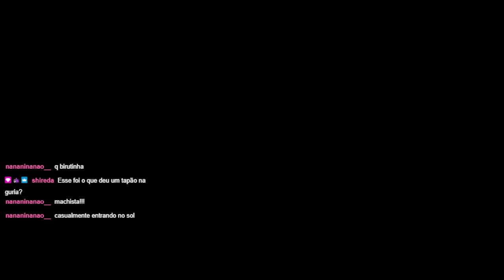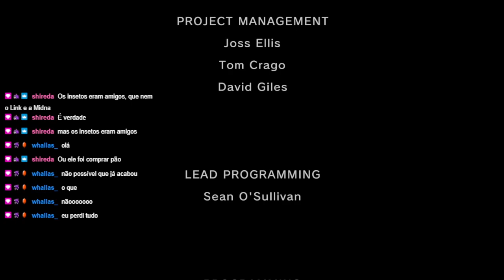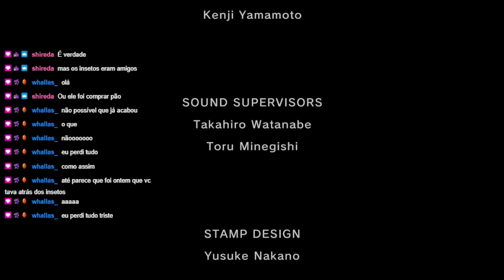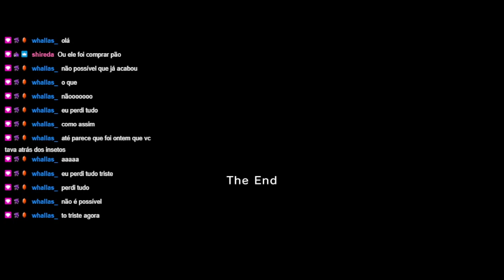『Hyrule Journey』The Legend of Zelda: Twilight Princess - Parte 8: FINAL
Transmitido em 17 de julho de 2022